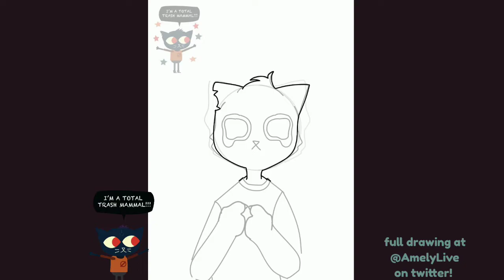Mae Borowski - Speedpaint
Mae from Night in the Woods! Recently i re watched a playthrough so this game has just been in my mind rent free and its so incredible